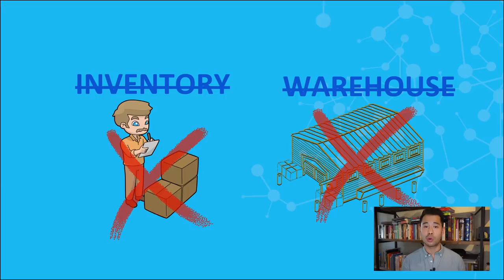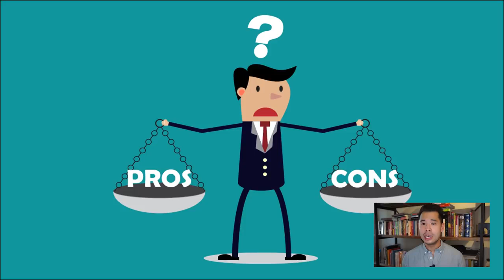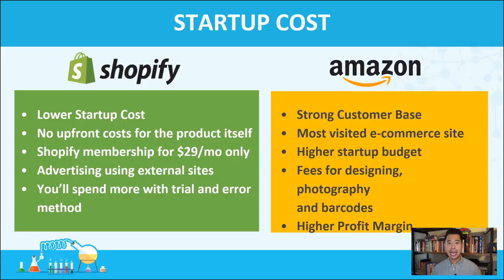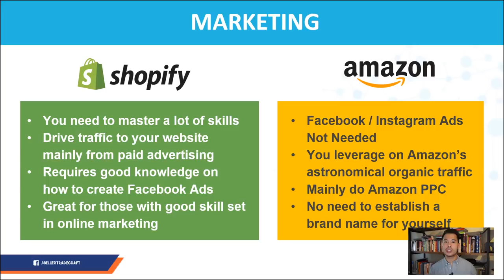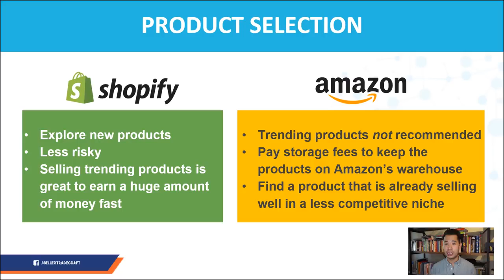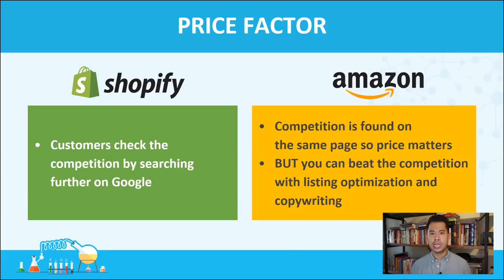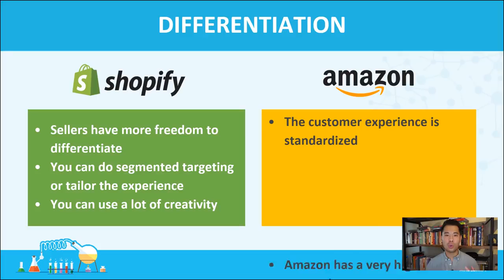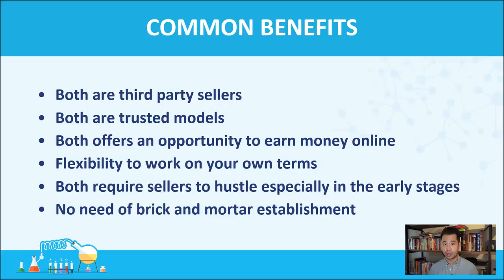27:36 Shopify Dropshipping vs Amazon FBA - Which eCommerce Business Model Wins?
Undecided yet between Shopify Dropshipping and Amazon FBA? Which is better and more profitable? Here's an in-depth ...